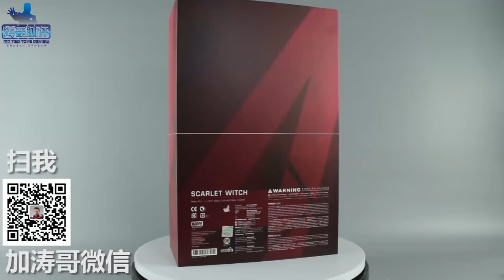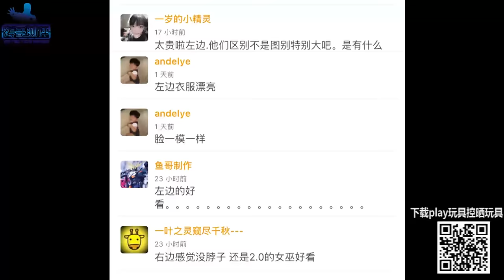【涛哥测评】Hot Toys Scarlet Witch New Avengers Sideshow Exclusive猩红女巫2.0 Avengers Age of ultron